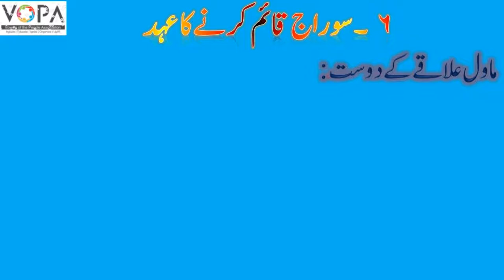4th | Evs-2 | Chapter No.6| سوراج قائم کرنے کا عھد | V-School